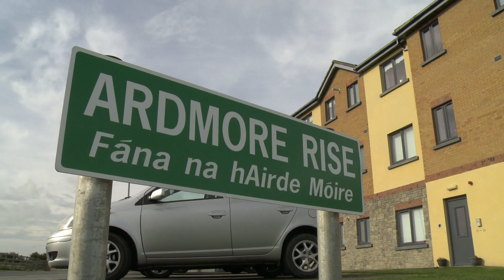North & East Housing Association visit to Ardmore 2016 - short version